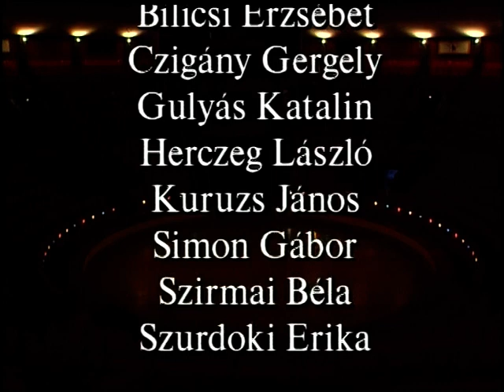„Krisztust hordozók” 1. rész – Felülnézet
„Krisztust hordozók” címmel éppen 20 éve forgattuk ezeket a rendhagyó hittanórákat. Gyerekekkel keltünk útra, hogy hittapasztalatot szerezzünk arról, milyenek azok az emberek, akik beengedték az életükbe Krisztust.

készítették: Kondás Sándor, Bessenyei Erzsébet, Bilicsi Erzsébet, Czigány Gergely, Gulyás Katalin, Herczeg László, Kuruzs János, Simon Gábor, Szirmai Béla, Szurdoki Erika